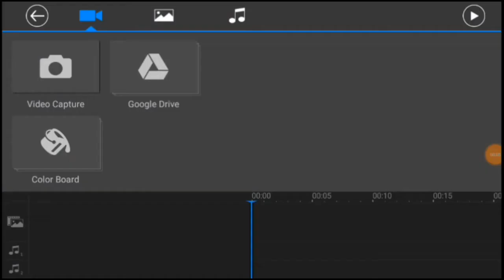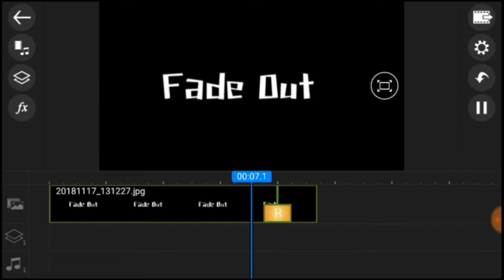สอนทำ Fade Out ในโทรศัพท์(เฟี้ยวๆไปเลย) |CHOPPERGAMEZ ✌️😎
" *OPENSHOP* "

|   INTRO    10 Wallet |
|   OUTRO  (กำลังหัด)   |
|  OVERLAY    NO |
|  INLOVE      NO |

รับทำฟรีนะคับผม😎

- - Thk f Yv Ch -

11. ทำต่อไปเรื่อยๆคับผม

- -///***รักกกทุกกกกคนนนนคร้าบบ///-///